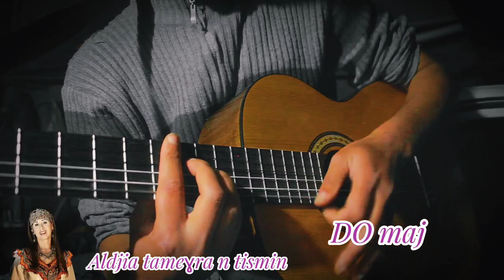aldjia tameghra n tismin accords guitare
les accords guitare de la chanson de aldjia tameghra n tismin